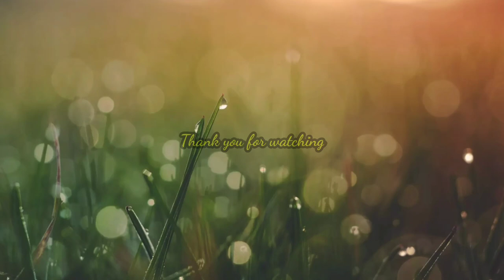How to achieve your goals / Hindi tips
It's a video to fulfill your dreams. It can help you to reach your goal . This video is a hindi motivatioaal video .